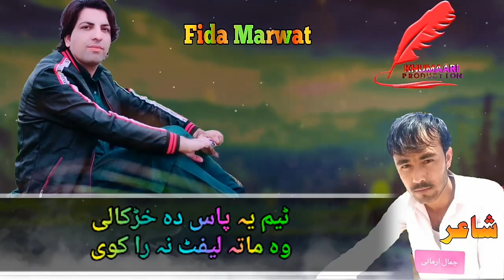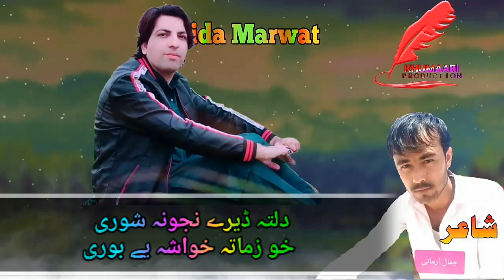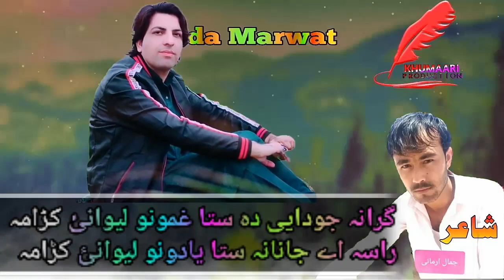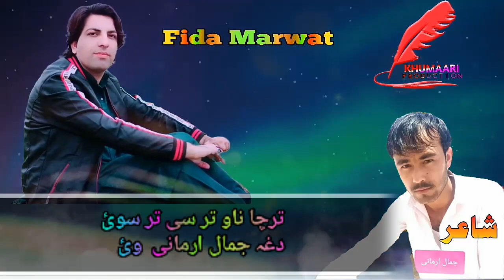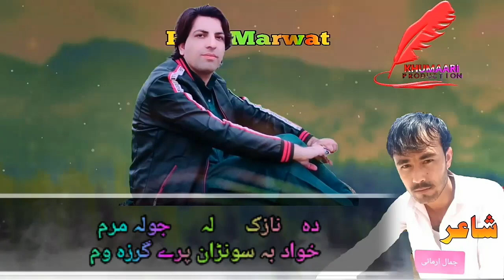Fida Marwat New Songs 2021 | Pashto New Song Fida Marwat | fidaullah marwat new song Kakari Tapay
song name : kakarai

singar : fida marwat

poetry : jamal armani

Editing  : nasib shah

Thanks for watchting our song video please
subscribes for more pashto new songs
In our channel you get best pashto song pashto Tapay and kakarai ghari most
pashto song 2020 hd pashto tapy
pashto afghani song
most  donce
kakarai tapy
pashto new song
pashto attan song
pashto armani tapy
armani kakarai
pashto filam song
Shah Farooq New Tapy
Shah Farooq New Kakarai
shah Farooq tapayezi
2020 pashto new song